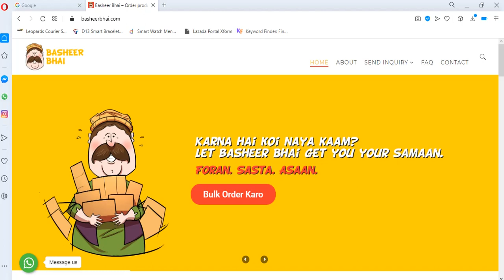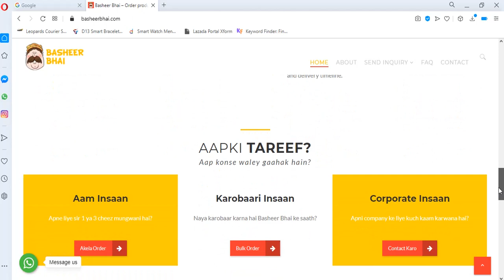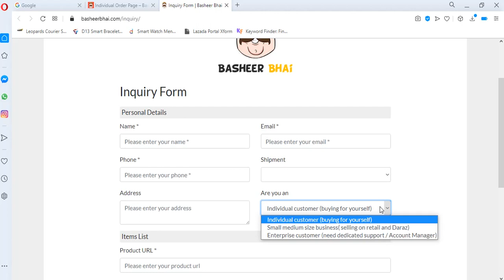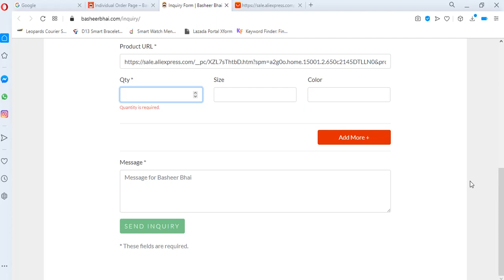How To Buy Products From Aliexpress In Pakistan (CASH ON DELIVERY) "2020"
Aliexpress cash on delivery in pakistan is available wanna know how? see full and learn how you can buy any product from aliexpress in cash on delivery specially in pakistan:)

HOW TO SHOP ON ALI EXPRESS IN PAKISTAN Step by Step Shopping From Ali Express 2020.